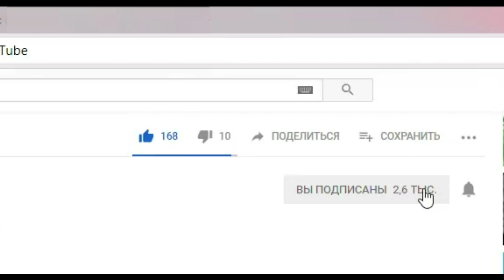AFK Arena - ТОП ГЕРОИ 161+ LvL ГАЙД (ЭНДГЕЙМ)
Рейтинг топ героев для игры на высоких уровнях (эндгейм 160+). В АФК АРЕНА довольно часто приходиться принимать решения о перестройке команды, поэтому довольно часто возникают вопросы типа: "какой герой самый сильный?", "кого качать?" и "какая команда самая мощная?". Как правило к 160 уровню игроки уже достаточно хорошо осваиваются в игре и большинство из них знает ответы на эти вопросы. Но проблема в том, что качать героев для эндгейма нужно почти с самого начала игры. Надеюсь это видео станет для вас полезным и вы возьмете верный курс на прокач талантливых героев!
В зависимости от уровня развития героев их всех можно разделить на три группы:
Начальная игра (1-60 уровни героев)
Мидгейм игра (61-160 уровни героев)
Эндгейм игра (161-240+ уровни героев)

Сядьте поудобнее и расслабьтесь: вас ждет прекрасный мир, полный эпических историй, захватывающих приключений и множества великолепных наград. Снова откройте для себя всю прелесть мобильных игр!
【Соберите целую коллекцию карт легендарных героев】
Открывайте для себя фракции и героев, каждый из которых был прорисован в собственном, уникальном и поражающем воображение стиле. Вдохновение разработчики черпали в мифологии кельтов, и вы не остановитесь, пока не добавите в свою коллекцию эти карты — все до един
【Сядьте поудобнее и насладитесь наградами, которые ждут вас в этой игре】
Во время игры в AFK Arena вы совершенно забудете о работе или учебе. Никаких сложных действий или стратегий: пусть ваша армия героев сражается и приносит вам богатства. Достаточно десяти минут в день!
【Находите клады, скрытые в лабиринтах】
Доберитесь до самого сердца множества лабиринтов Эсперии, расположенных в Вершинах времени. Играйте в удобном для вас ритме без каких-либо сроков или ограничений.
【Объединяйтесь и сражайтесь плечом к плечу с игроками со всего света】
Вступайте в альянсы с другими встреченными вами игроками, чтобы вместе справляться со всевозможными опасными противниками! Соберите крепкую команду героев и примите участие в глобальном Чемпионате Легенд игры AFK Arena.
【Продумывайте стратегии и властвуйте】
Одерживая победу за победой, вы будете приятно поражены тем, какое бесконечное множество построений героев окажется доступным для вас. Используйте все возможности героических союзов и фракционных бонусов, ведь они могут пойти вам на пользу и позволят получить преимущество в сражениях.

Нашествие демонов неизбежно. Эсперия нуждается в спасителях! Призовите героев, представляющих шесть уникальных фракций, обучите своих героев, выкуйте им оружие и объедините усилия с игроками со всего света.
Отправьте орды демонов туда, откуда они пришли!

как быстро прокачаться в afk arena,